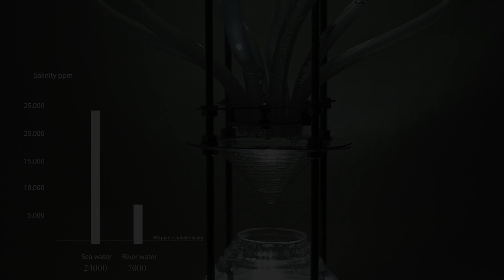Desalination by Freeze Crystallization in Alaska, Shaktoolik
This project was my fall semester project from the master program ‘Architecture and Extreme Environment’ at the the Royal Danish Acamedy of Fine Arts and Architecture (KADK). This is a short film of me testing my desalination device in Shaktoolik, Alaska, USA in November and December 2018.

In rural Alaska, due to climate change, fresh water may be a scarce resource in the future. This project investigates whether two of rural Alaska’s greatest resources, the easy access to plenty of sea water and the cold climate, could be turned into cheap, resource effective drinking water.

A big thank you to Josh and Alice who opened their home to us.